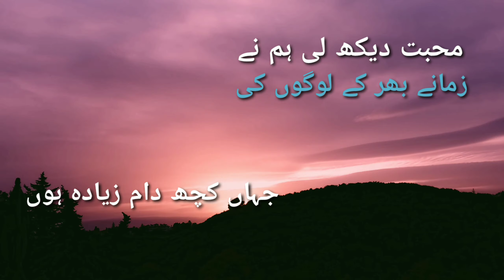SAD URDU SHAYARI ||| HINDI URDU SHAYARI ||| UMDA SHAYARI